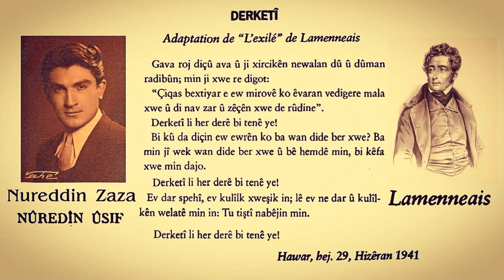Nureddin Zaza - Derketî ( Sürgün Her Yerde Yalnızdır)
Lamennais'in  '' L'exilé '' adlı şiiri
Nûredîn Zaza tarafından Fransızca'dan  Kürtçe'ye ''Derketî'' adıyla uyarlanmıştır.
Şiiri Nûredîn Zaza seslendirmekte